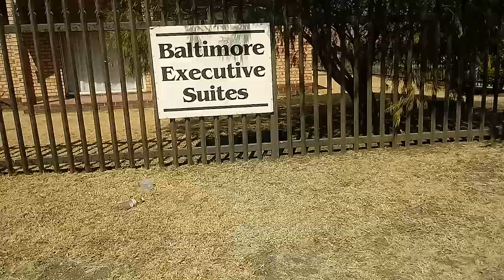Outside Baltimore Executive Suites in Secunda by Alwie Sadan